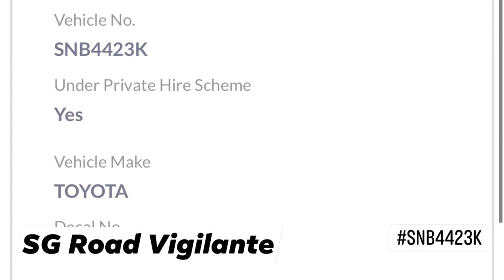8oct2021 chin swee road phv SNB4423K toyota prius plus littering.Throwing cigarette butt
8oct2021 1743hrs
chin swee road

phv SNB4423K toyota prius plus

littering.
Throwing cigarette butt from vehicle.